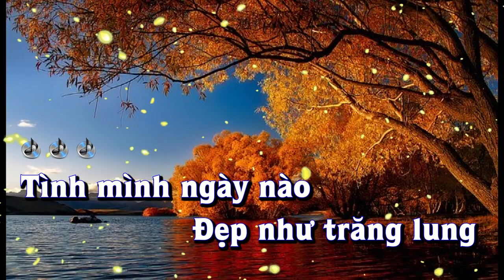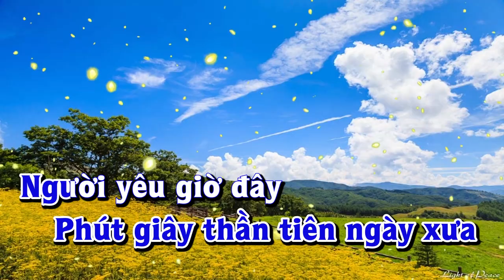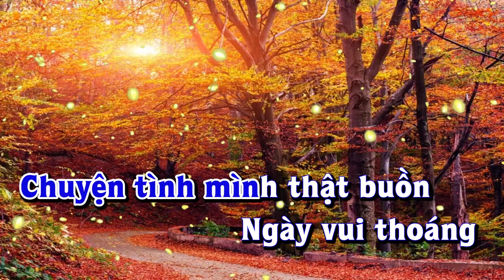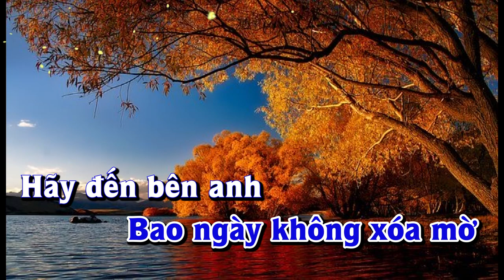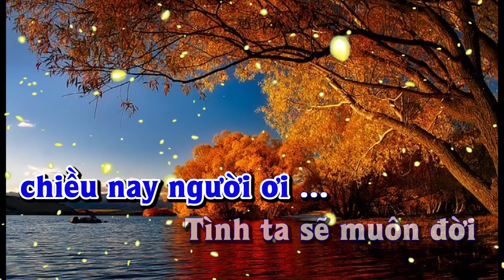Karaoke - CÒN LẠI NỔI CÔ ĐƠN - Tone Nam | Lê Lâm Music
Lê Lâm Music KaraokeCÒNLẠINỔICÔĐƠNToneNam
KaraokeNhạcSốngCÒNLẠINỔICÔĐƠNToneNam